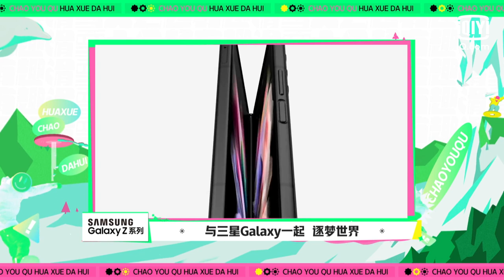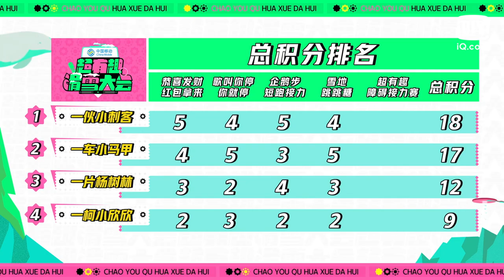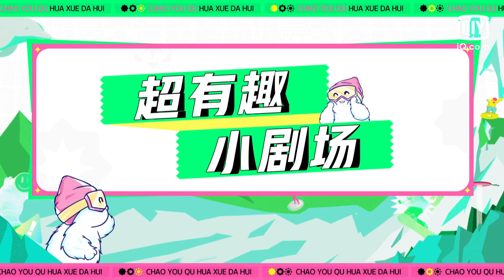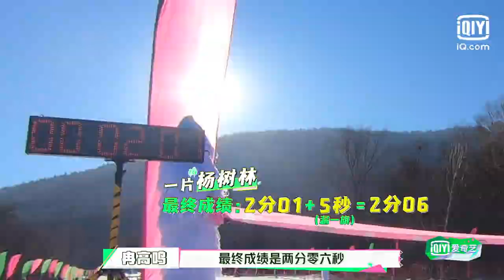【2022北京冬奥正当时！FULL】黄明昊张继科战术对决 虞书欣单板跳高黑马 | 超有趣滑雪大会 EP04 上 | Let’s Go Skiing | iQiyi综艺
《超有趣滑雪大会》全集 @iQIYIVariety 陆续上线中！敬请登录iQiyi国际版或下载iQiyi国际版APP，还有更多独家资源等着你：

00:00 订阅 @iQIYIVariety  登录iQiyi一站式解锁热门综艺
05:48 虞书欣单板跳高黑马
14:53 马頔单板跳高一次过
38:56 林一化学过障碍频繁摔倒

《超有趣滑雪大会》是一档以冰雪为主题，集合“体育项目”与“创意游戏”的趣味竞技类真人秀，冲破大众对于滑雪运动认知的空气墙，以趣味切入，聚焦品类差异化，引领新世代娱雪方式。节目将邀请5+n位明星及运动员嘉宾组成的“超滑家族”进行五场赛事比拼，在每一场较量中，嘉宾会展开多项趣味竞技对抗，以趣味娱乐方式改造体育竞技项目，打造中国冰雪类目下，最娱乐化、最具创意、最具全民参与度的原创趣味体育ip，全方位激发全民参与的积极性，让“3亿人上冰雪”的美好愿景照进现实。